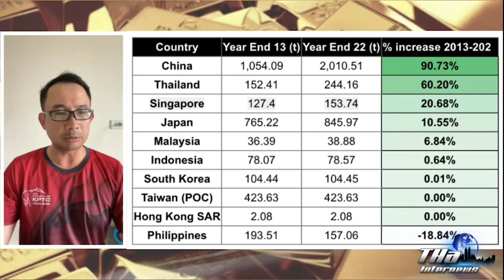ปี 2564 "ลุงตู่" ซื้อทองคำเพิ่มเข้าคลังเฉียด 100 ตัน | THA Internews